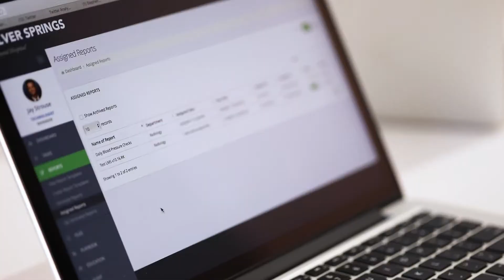TMCx Digital Health Company 2017 - ManageUp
Communication and collaboration solution to improve the ability to deliver quality patient care.